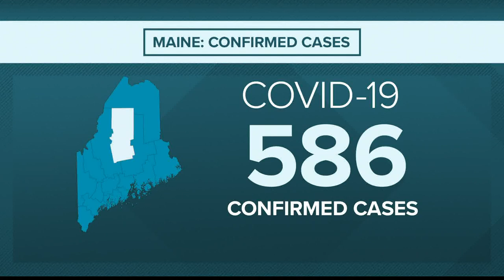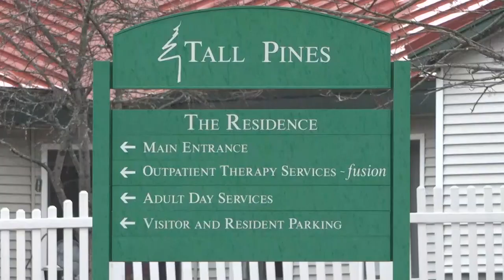Maine CDC Friday coronavirus update: 568 confirmed cases, 17 dead